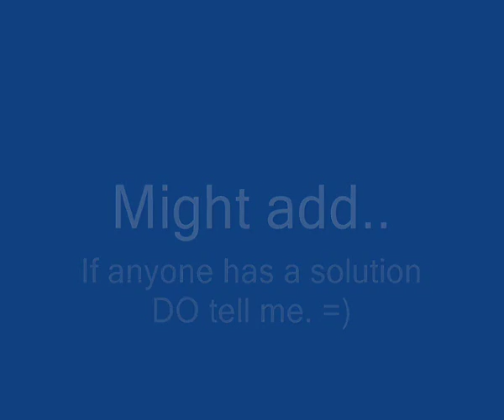l4d2 - freezing up & sound loop = wtf?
Suddenly yesterday my game decided to act like this, and i have done everything i can think of, and both DR2, Fallout3, and even KF that runs on Steam too, runs fine and smooth... what the hell L4D2? - I tried disengaging the vertical sync like someone suggested me, but it didn't help. GRRR!!! I just don't get it!! Why is it acting like this? (and should someone come with a suggestion, then NO it's not a graphic card issue, a driver issue, a virus issue OR because FRAPS is running.)